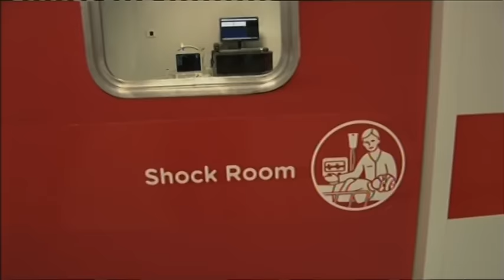Daniel Scioli - Inauguración del Hospital Intermedio UPA 24hs 18